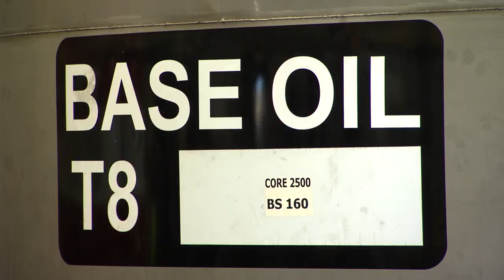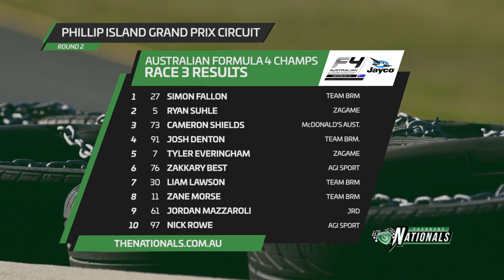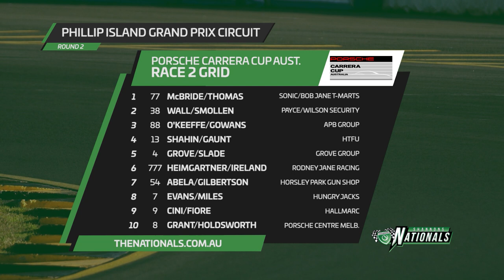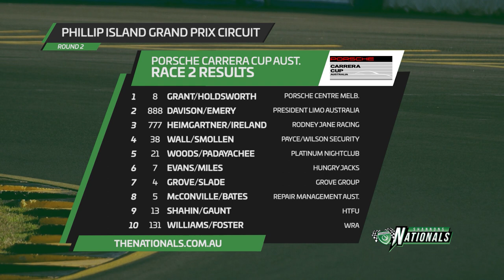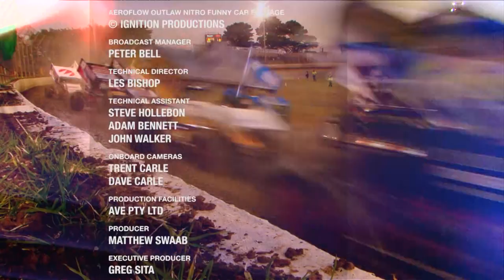Speedweek Ep 1194 February 18, 2018 Part 3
The 2017 Shannons Nationals has every reason to celebrate round 2 at Phillip Island, knocking up 100 rounds this weekend.
Arguably the biggest round for the season, the Nationals fronts up the Phillip Island Grand Prix Circuit with a bucket-full of talented drivers and exotic racing cars.
This weekend will feature the Porsche Carrera Cup Pro-AM & Formula 4.